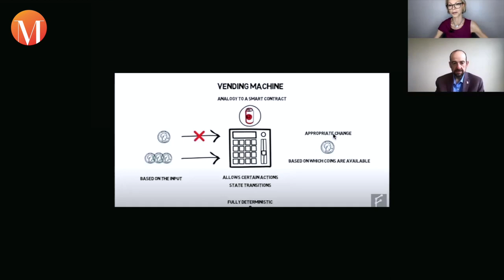Part 1: DeFi – Will Decentralized Finance Crush Traditional Banks? With Dr. Adel Elmessiry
Let's go DeFi 💻💸!  Dr. Adel Elmessiry, CEO & Co-Founder of AlphaFin, shares his know-how on Blockchain, Decentralized Finance and Smart-Contracts with us. Click on "Read More" ⏬ to see what our conversation brings to your table.

Timestamps:
00:00 - Blockchain & Decentralized Finance (DeFi)
07:50 - What are Smart-Contracts?
13:15 - Advantages of DeFi
16:20 - Risk & Governance of DeFi
22:50 - Stable Coins & DeFi Applications

More about Dr. Adel Elmessiry - in his own words:
I serve as the chief executive officer for AlphaFin, a Draper Goren Holm portfolio company. Together we are on a mission to build the next financial technology ecosystem that will empower the global economy.As a serial technology entrepreneur, I have seen quite a bit of different companies, technologies in both startups and enterprise settings. I had three successful technology companies taken from inception to acquisition with a proven executive experience with a solid track record that includes over 10 years at HealthStream and 7 years at InVivoLink/HealthTrust, and 4 years at UtilizeHealth.

Academically, Dr. Elmessiry is holding a Ph.D. in Computer Science at NCSU Natural Language Processing, with more than a dozen publications and inventions.